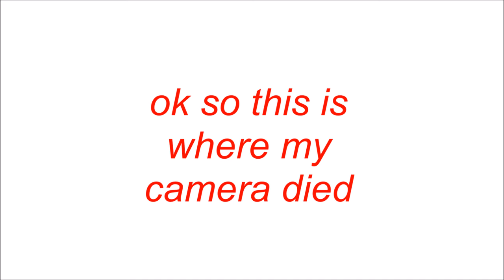DIY PAINTED DENIM JACKET